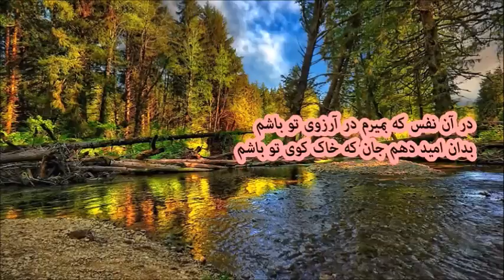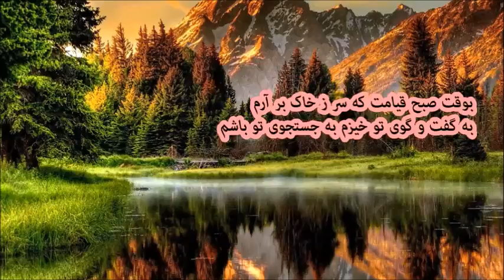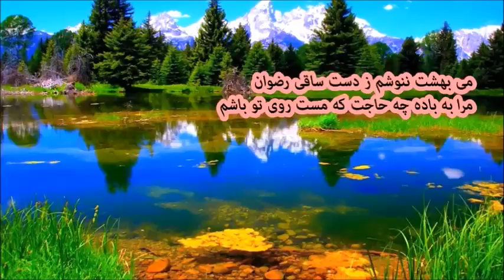سعدی - در ان نفس که بمیرم در آرزوی تو باشم .......... Saadi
کوینده : ف.تیزابی _ درآن نفس که بمیرم درآرزوی توباشم*به آن امیددهم جان که خاک کوی توباشم(تنهای تنهایم وهیچکس سکوتم رانشکست بجزخیال تو.قصه من وتوقصه ای بودکه انتهاش تنهایی وبی کسی من بود.لعنت به سرنوشت...فرامرز تیزابی)